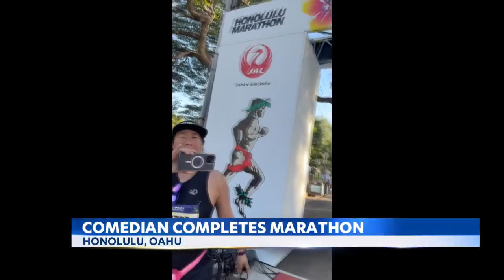Comedian Kristina Wong finishes Honolulu Marathon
Among those taking part in the 2023 Honolulu Marathon was comedian and performance artist Kristina Wong. And while she barely managed to finish the race, her career is taking off.